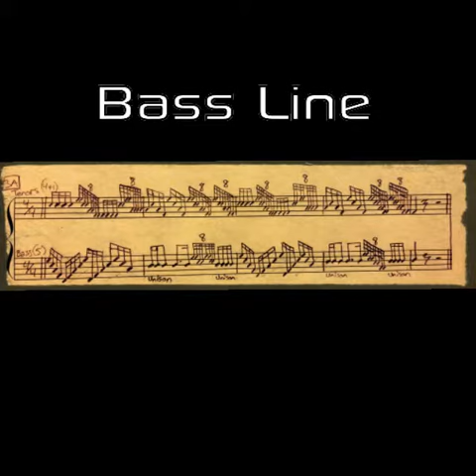Marching Bass Line 3A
Marching percussion battery exercises. Snare hands are separated by slight pitch differential; bass and tenor drums are panned in stereo, for realism in drum position. Use stereo headphones for best results.